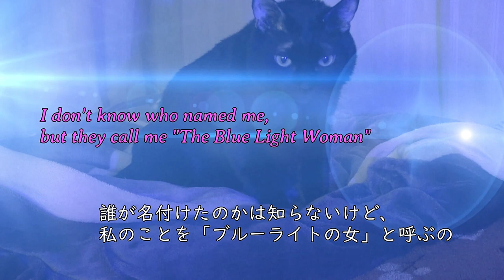A Woman Called "The Blue Light Woman" 2 ブルーライトの女 2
Click herefirst,please👍🐈‍⬛💖　ここを先に開いてね🙏🐈‍⬛💖